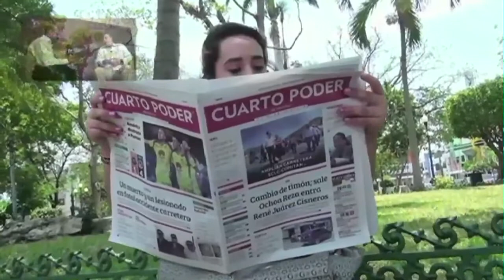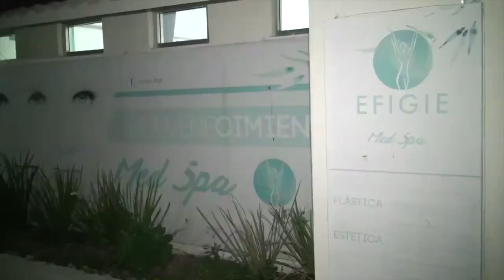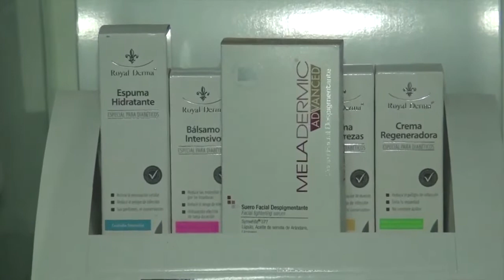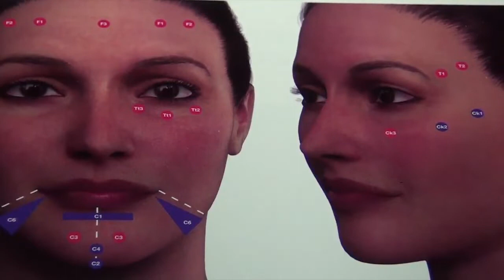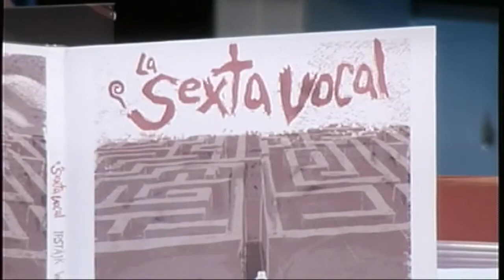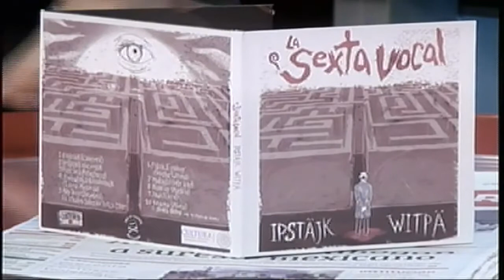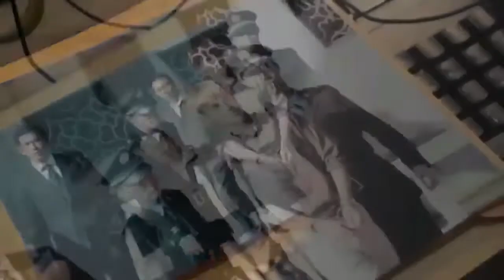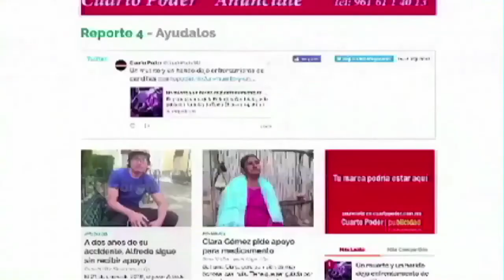Emisión Cultura y Espectáculos 06 12 2018